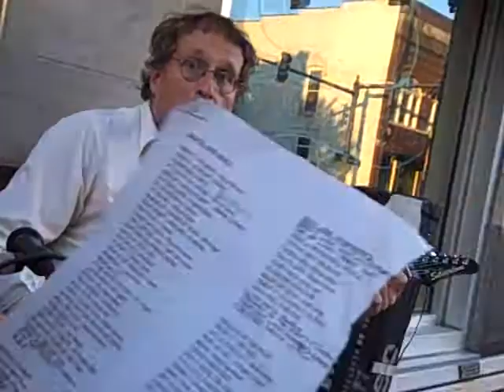Jerry GIvens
Jerry Givens and Soul Man